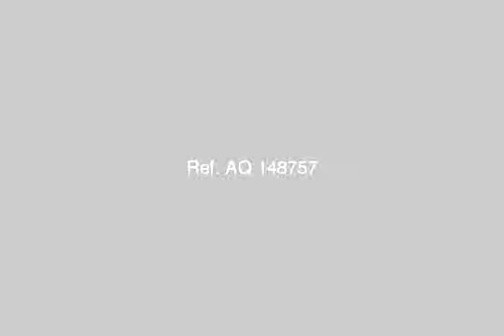Apartment For Sale In Gharbia Tanta - mlseg.com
Apartment For Sale In Gharbia / Tanta شركة أجياد للتنمية والاستثمار والتسويق العقاري بطنطا شارع الفاتح - دوران سوق الجملة - برج المقاولون - الدور الثالث ت : -040 / شقق وأراضي بمناطق راقيه وبمساحات مختلفة بطنطا - محافظة الغربيه - طنطا - Egypt Real Estate | Gharbia / Tanta | Apartment For Sale